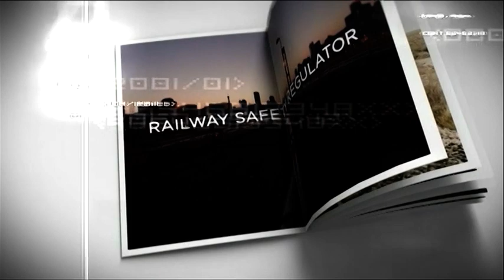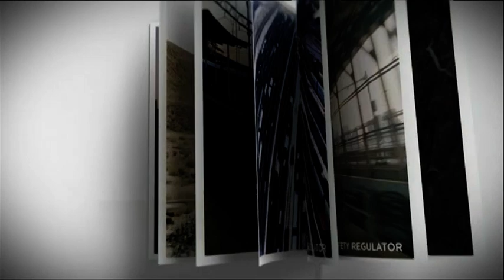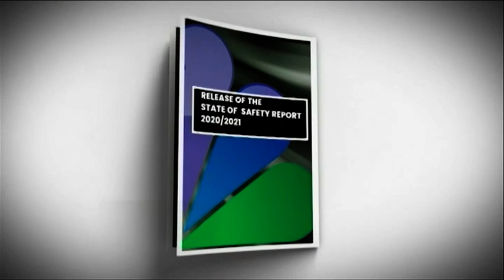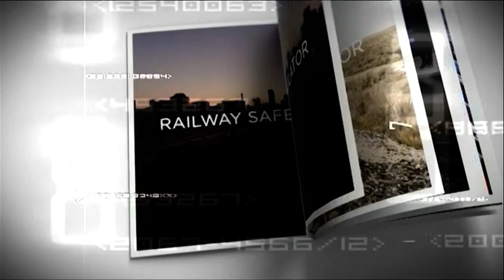Unpacking the 2020/2021 State of Railway Safety Report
In March this year Statistics South Africa released its survey on the different transport modes in South Africa. The impact of Covid-19 shows a 6.7 per cent decrease in rail freight while rail passenger journeys increased by 12.3 per cent . In May this year Minister Fikile Mbalula allocated an estimated 27 per cent  — R57billion — of the department's budget to the Passenger Rail Agency of SA (Prasa) in the medium term to improve dilapidated infrastructure and increase the number of operating trains. This panel discussion presents the 2020/2021 State of Railway Safety Report which shows a 19 per cent decrease eight per cent increase in the number of security related incidents in the railways.